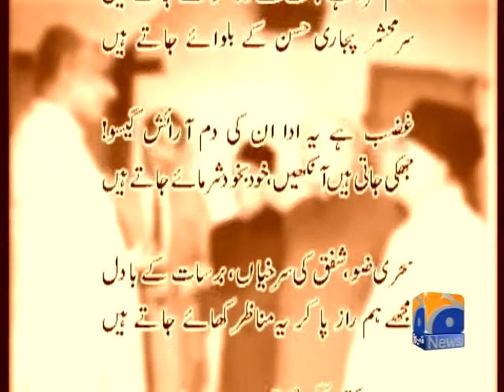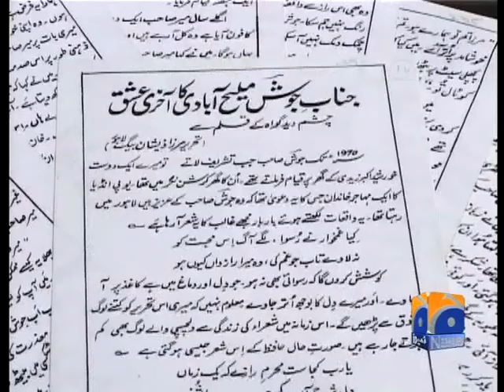Geo Reports-Remembering Josh Malihabadi-22 Feb 2013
Shabbir Hassan Khan, popularly known as Josh Malihabadi, an Urdu poet, remembered on his 31st death anniversary